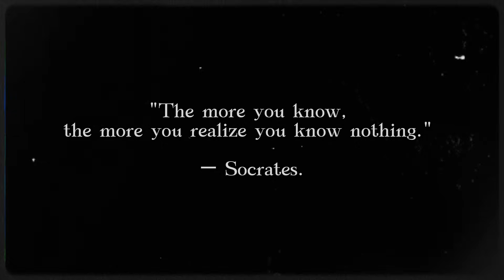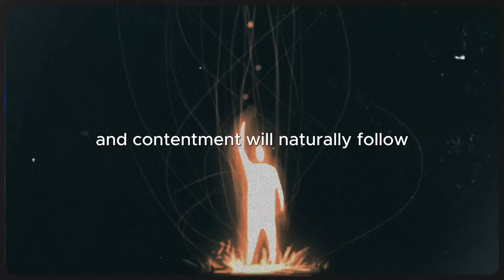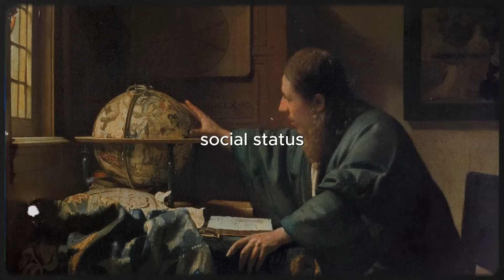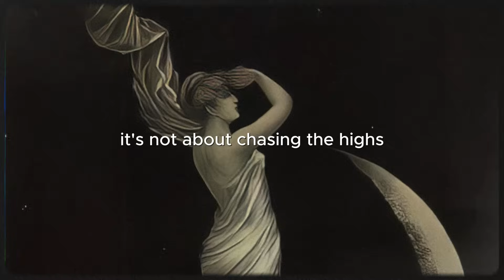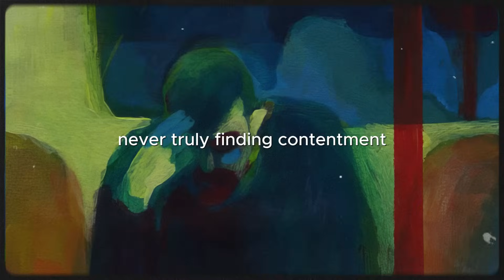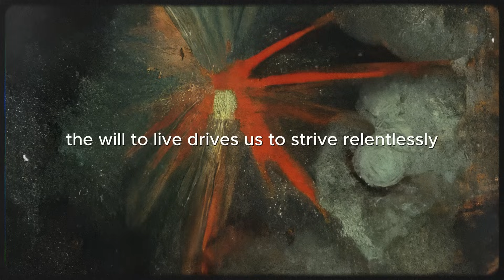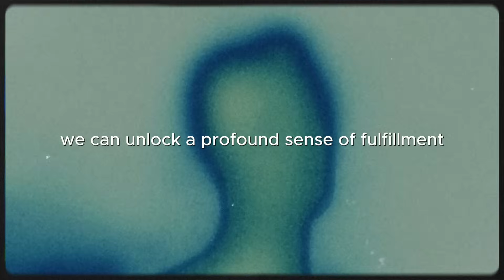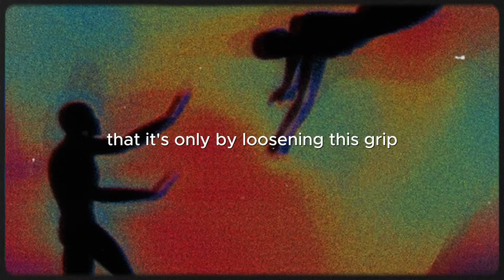The Backwards Law | If You Don't Master This, You Will Never Get The Life You Desire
Subscribe to my second channel Get a free copy of 'The Kybalion' by clicking Have you ever felt like the more you chase after the life you desire, the further it seems to slip away? Welcome to "The Backwards Law" - a transformative exploration of the paradox that lies at the heart of our pursuit of happiness and fulfillment. This insightful journey invites you to imagine your mind as a ship navigating through the tumultuous seas of thoughts and desires. Amidst this chaos, the conventional approach to achieving happiness often backfires, leaving us in a state of constant dissatisfaction. But what if the secret to attaining the life you've always dreamed of lies in an unexpected place - in the art of letting go?